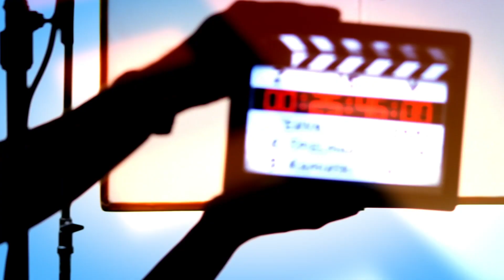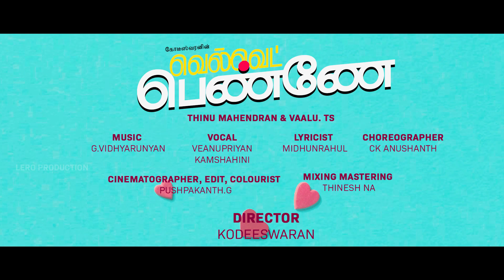Velvet Penney Official Music Video / Vidhyarunyan Gowrikanthan / Lerociyan TJ / Kodeeswaran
Thinu Mahendran
Vaalu.TS

Vocal
Veanupriyan
Kamshahini

lyricist
Midhunrahul

Choreographer
Ck anushanth

Cinematographer, Edit & Colorist
Pushpakanth

G.Vidhyarunyan

Mixing & Mastering -
Thinesh Na

Poster -
T.N.Sathees

Producer
Lerociyan TJ

Director
Kodeeswaran